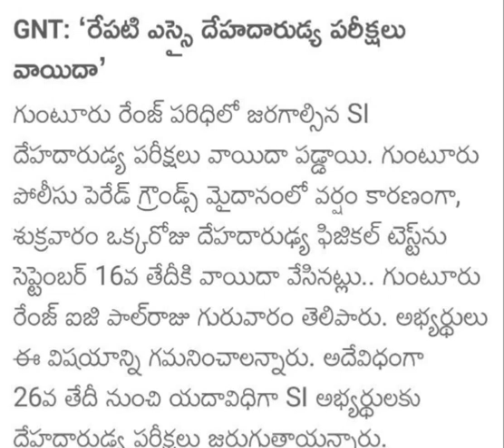ఏపి పోలీసు ఎస్సై ఈవెంట్స్ గుంటూరు జోన్ ఈవెంట్స్ వాయిదా